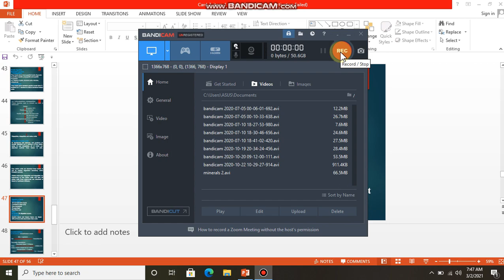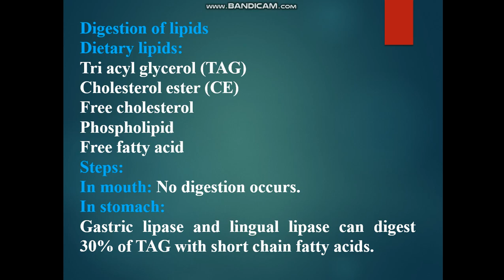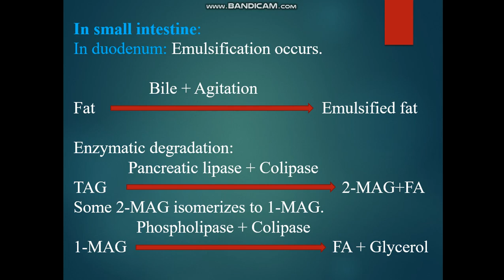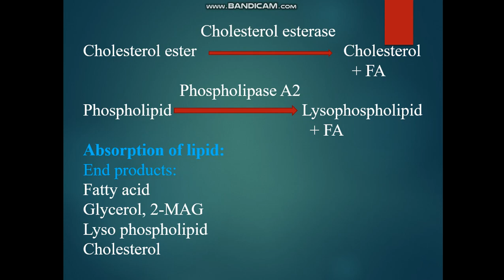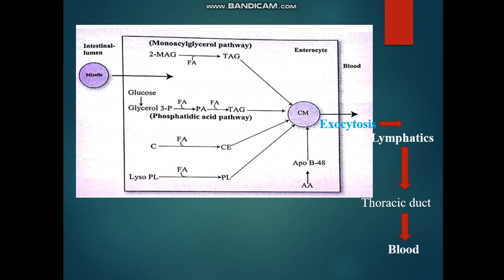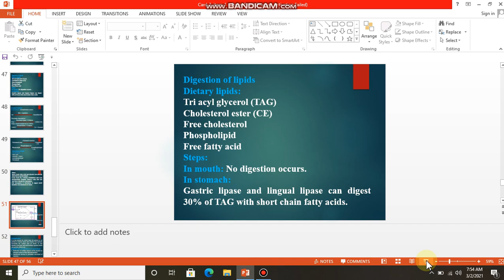Lipid digestion and absorption 1